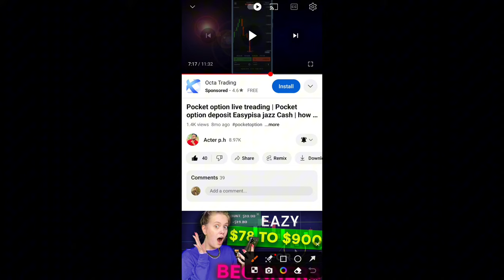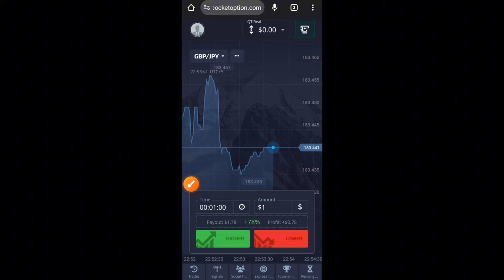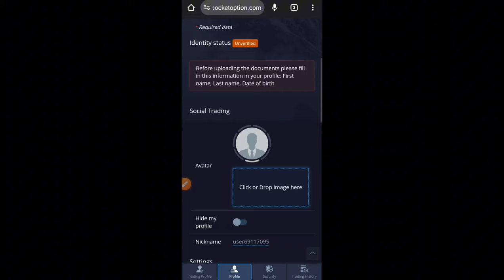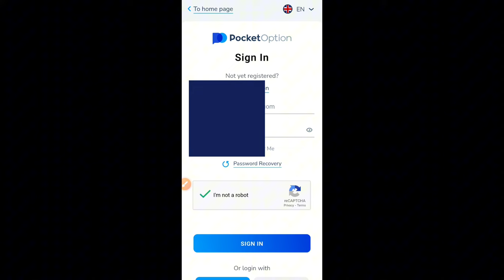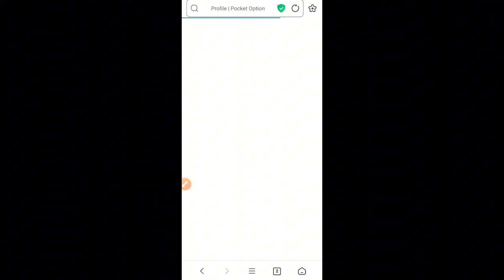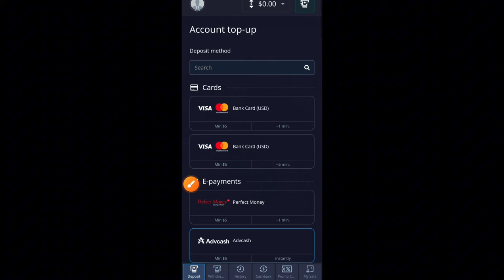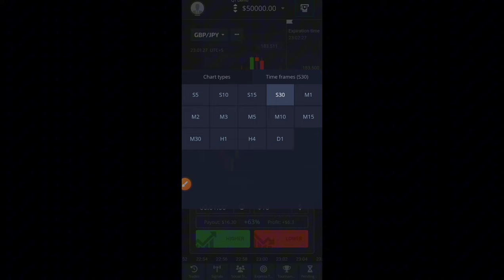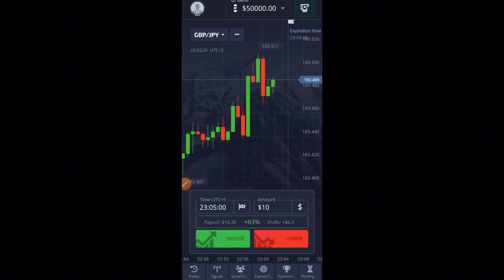Pocket Option Account Create And Verify | pocket option ka account kaise banaye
Is video me hum ne pocket option ka account banana se la ker verify tank
full update di ha. or is me deposit karna ka traika bi batay ha.ap log is
is video ko pora dhaki yaki ap ko mukhmbal samj lag jay.

Thanks FOR WOTCHING VIDEO

Graphics Card
Power Supply